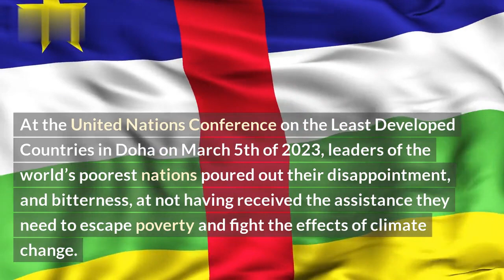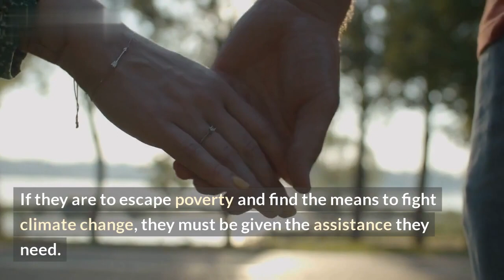Leaders of Struggling Nations Express Frustration, Disappointment at UN Meeting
At the United Nations General Assembly earlier this week, world leaders expressed a deep shared sadness and frustration at the lack of progress that their countries have made in the face of global poverty, inequality, and conflict.\n\nRepresentatives from some of the world's most struggling nations discussed the dire situation they face, with promise of greater investment and collaboration. With the delegation of leaders including those from Ecuador, Liberia, and South Sudan there was a palpable sense of urgency with which they addressed the crowd.\n\nOne of the speakers, the President of Ecuador, spoke passionately about the need for responsible and sustainable investment in her country so that its people may have better access to resources, education, and opportunity. Another lamented the slow progress made in his country's long-term development plans and appealed for the United Nation's support. \n\nThe overall lack of hope expressed was mirrored by members from the other delegations who expressed feeling of grief and sadness at their respective countries' current conditions, mixed with a glimmer of optimism for greater progress in the coming years.

List:
- President of Ecuador
- Representatives from Ecuador, Liberia, and South Sudan
- Responsible and sustainable investment
- Long-term development plans
- Global poverty and inequality
- Glimmer of optimism for greater progress in the coming years